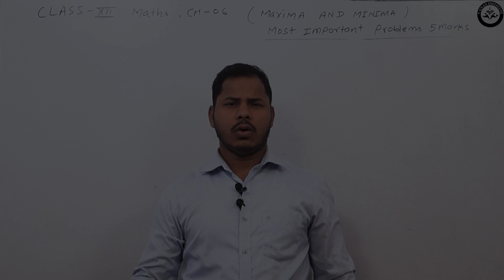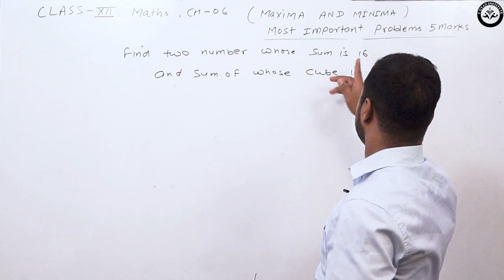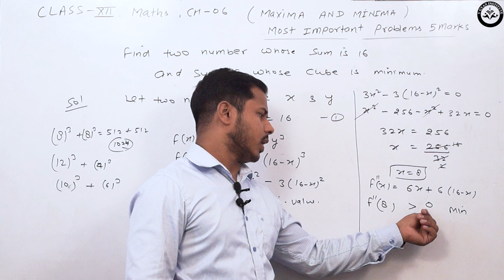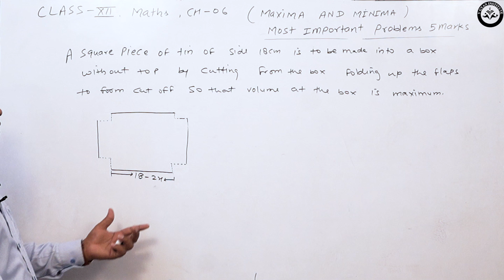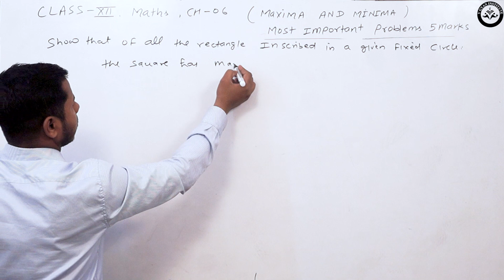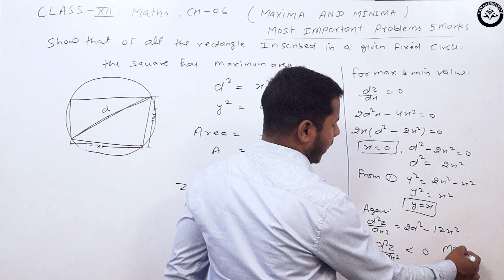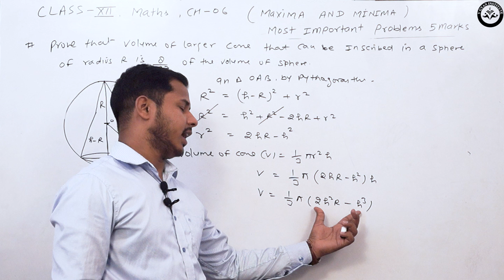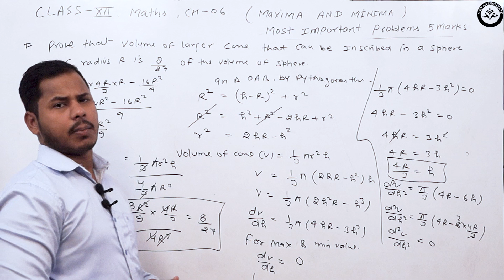Application of Derivative | Ch-6 | Part - 6 | Class 12th Crash Course | by Om Chaudhary Sir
Download The Pdf Notes of this Lecture

Link :-

Mathematics by  OM Sir

Managed By